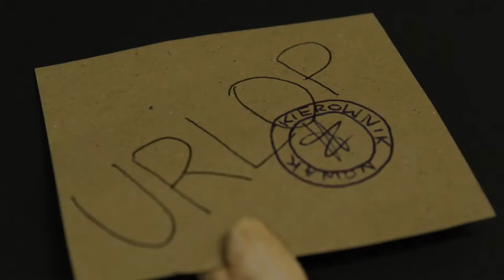Wakacje Skarbka (warsztaty animacji poklatkowej 2018)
Animacja poklatkowa pod tytułem "Wakacje Skarbka", wykonana przez Ewę Szafraniec i Tomasza Tobiasza w ramach warsztatów See the Sound.
Opieka artystyczna: Jacek Czarkowski i Wojciech Kukuczka.

Praca powstała w ramach warsztatów z animacji poklatkowej See the sound w Katowicach, realizowanych przez Fundację Wielki Człowiek.
See the sound to trzydniowe warsztaty animacji poklatkowej i kreacji dźwięku.

Projekt jest autorskim przedsięwzięciem Marka Straszaka z Udk w Berlinie oraz Wojtka Kukuczki z wrocławskiego ASP realizowany przez Fundację Wielki Człowiek. Pomysł zrodził się z czystej chęci działania i wymiany doświadczeń, twórczych aktów i kreatywnych myśli w dziedzinie multimediów - sztuki nowej i coraz bardziej popularnej oraz pożądanej. Współcześnie narzędziem młodego artysty przestaje być pędzel i ołówek, a staje się tablet, kamera, strona www. Jak zawsze jednak za tym gąszczem technicznych rozwiązań stoi człowiek i jego potrzeba wypowiedzi.